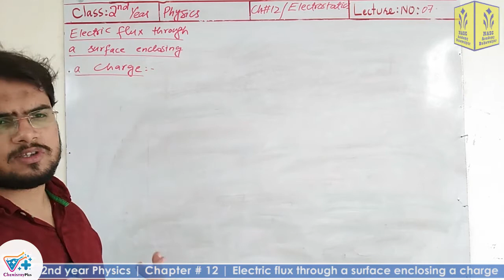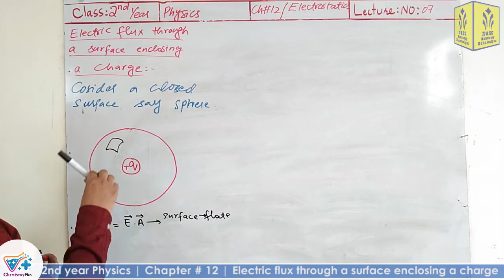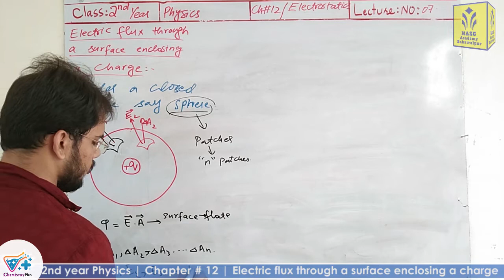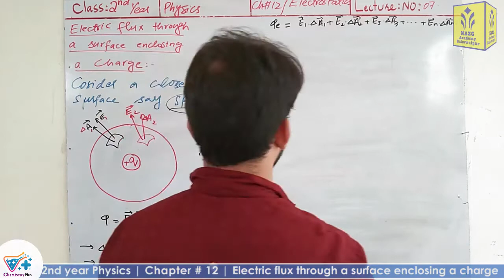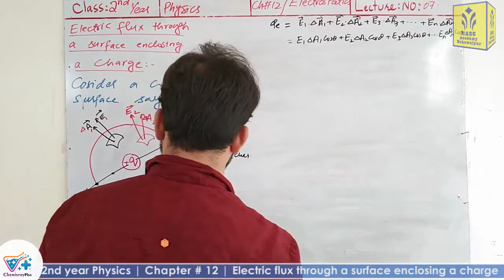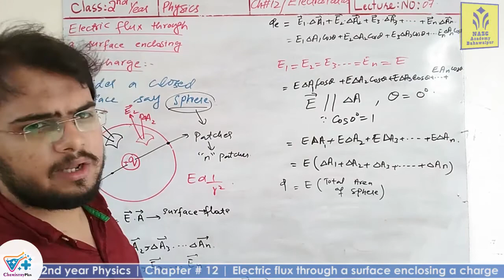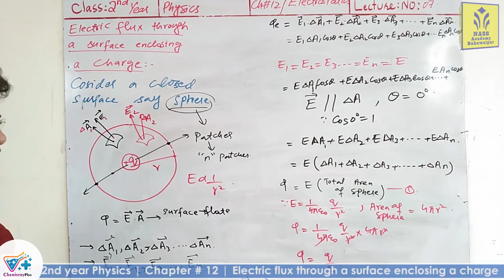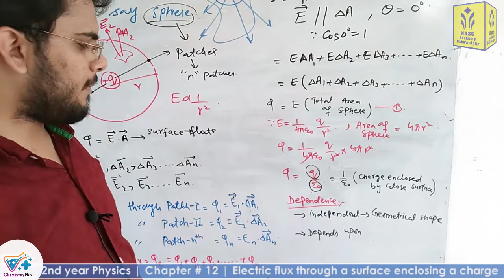Electric Flux through a surface enclosing a charge | Chapter # 12 | 2nd year Physics